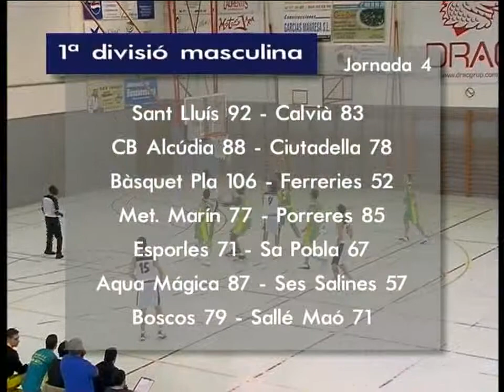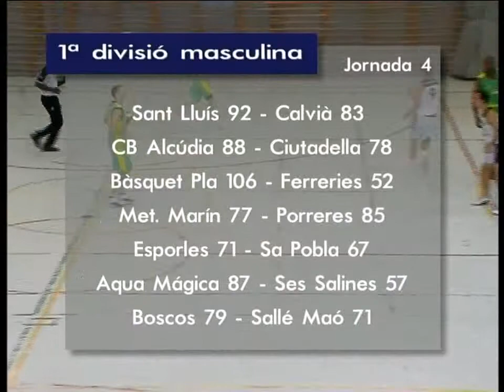Dies de Bàsquet - Programa 27 - 22/11/2005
Programa dedicado al baloncesto mallorquín emitido por Canal 4 TV.

LEB: PAM-Plasencia / Bruesa-Inca
LF2: Sóller-Vinarós / Casablanca-Jovent
EBA: Monzón-Muro
ENTREVISTA: Xavi Sastre